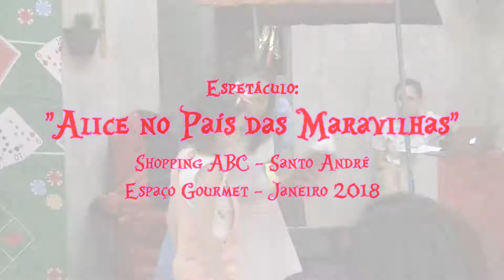Espetáculo Alice no País das Maravilhas - Shopping ABC 2018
Shopping ABC - Santo André - 2018